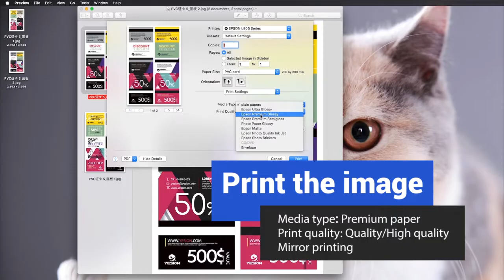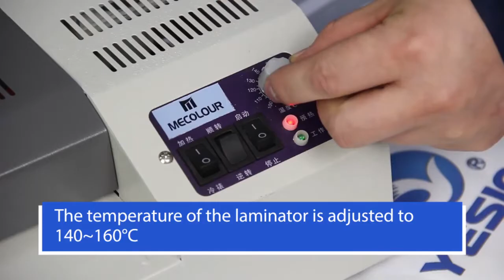How to use inkjet printable PVC sheets for cards?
Size 200x300mm and Thickness,150mic+460mic+150mic
What you need:PVC sheets/inkjet printer/laminator/sheet cutter/ID Die cutter
Used on:Standard Credit Card ,Shopping card, membership card and student card